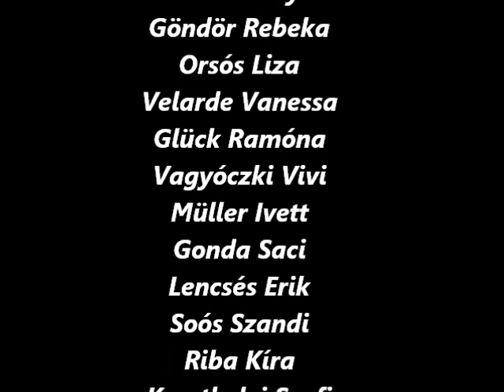Páli Petra és Farkas Zoli: Ringó vállú...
Páli Petra, Farkas Zoli, Ringó vállú, Marica grófnő, Nagykónyi 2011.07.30.